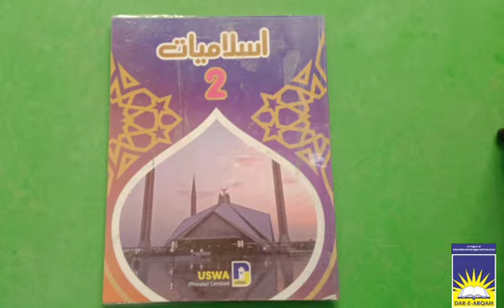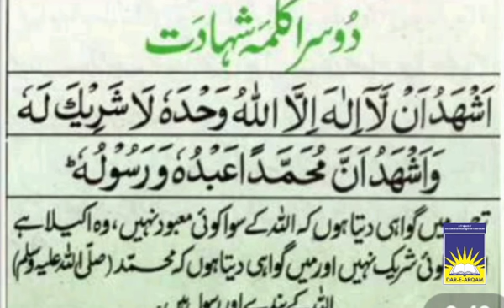Class 2 Islamiyat | week 5 day 5